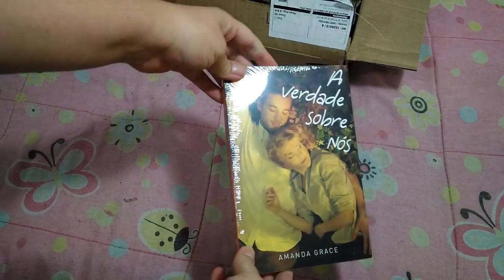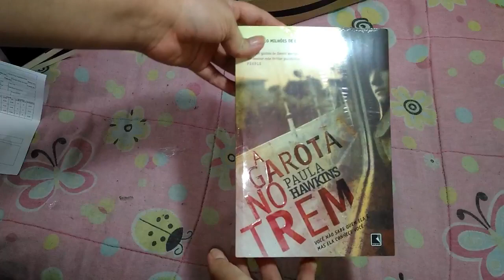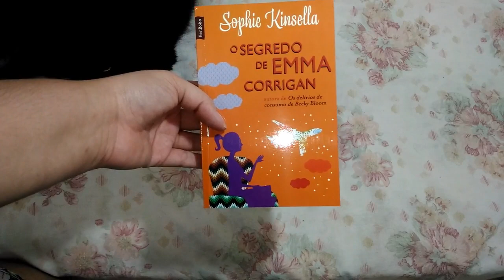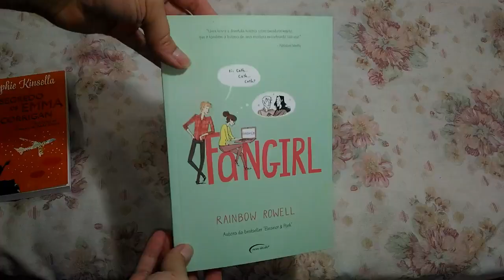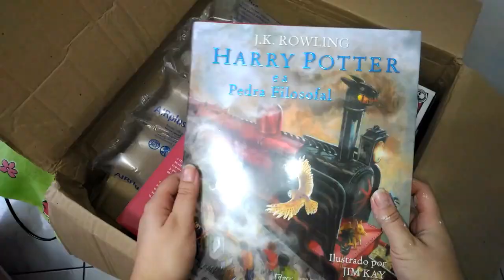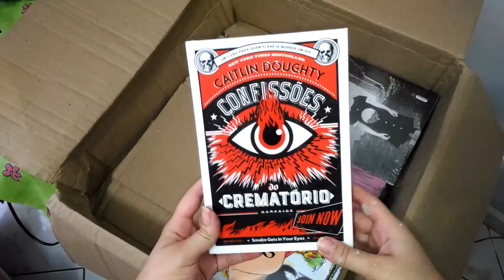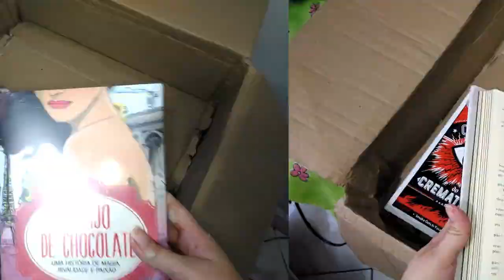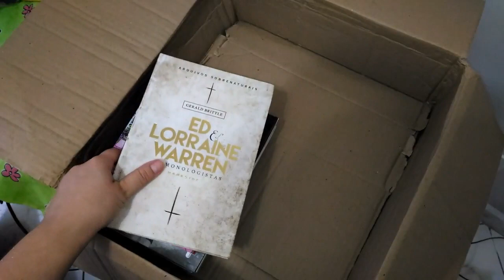UNBOXING BLACK FRIDAY - Amazon e Submarino